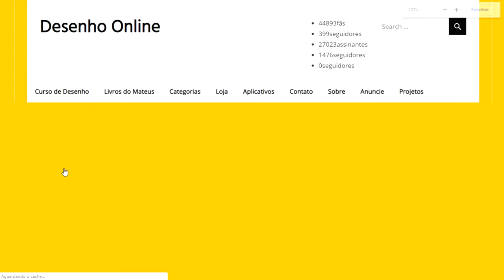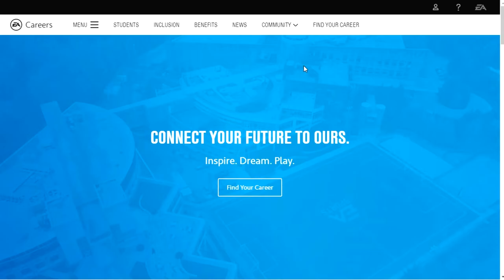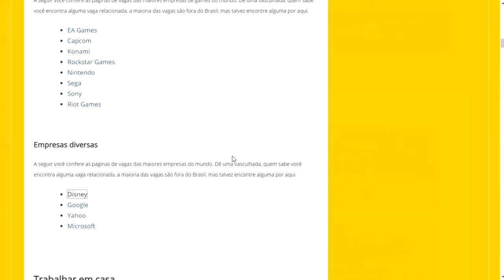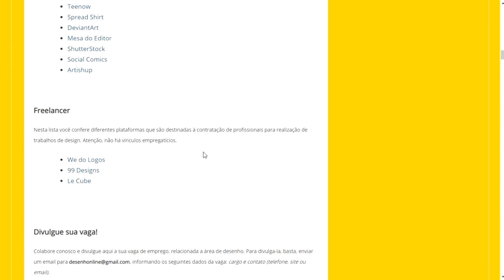VAGAS PARA DESENHISTAS! Já conhece esta seção do nosso site?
Neste canal você encontra dicas e segredos de desenho: chibi, mangá, anatomia humana; além de tutoriais de confecção de materiais, e notícias diversas.

Músicas de fundo:
Jingle Desenho Online (nova versão rock) - Mateus Machado
Humility - Mateus Machado
Charity - Mateus Machado
Magnanimity - Mateus Machado